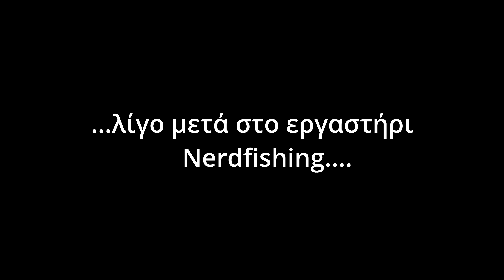Σκάροι με δόλωμα πεταλίδα !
Όταν βρέθηκα με τον εξοπλισμό του LRF σε μέρος με σκάρους και δεν είχα μαζί μου μολυβοκεφαλές με βιοδιασπώμενα ή σιλικόνες, έκανα κάτι πολύ απλό!